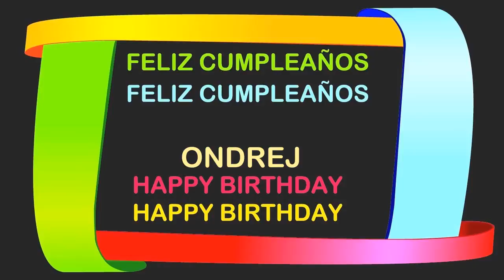Ondrej Birthday Postcards & Postales